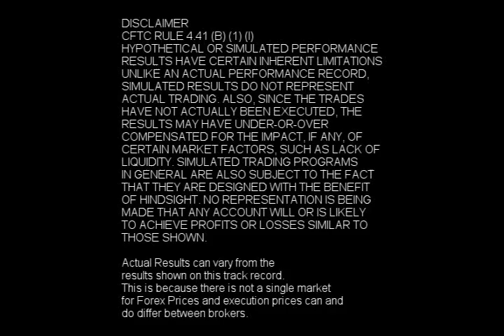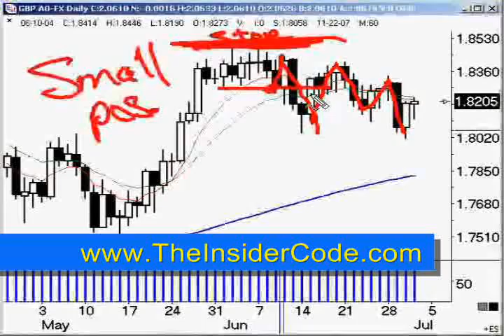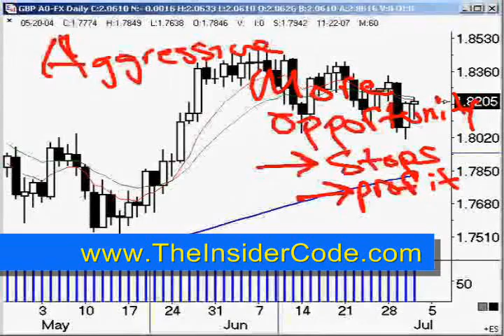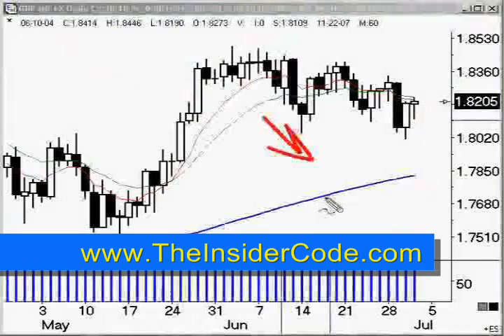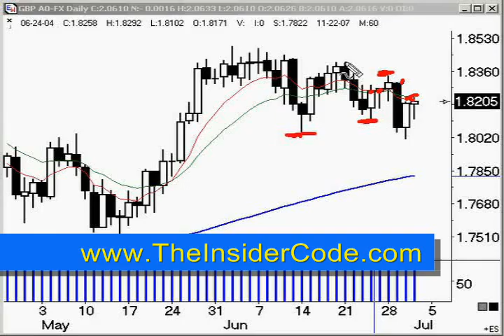Forex Forecast - TheInsiderCode.com Mac X pt.20d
- Forex Forecast - pt.20d with Forex Expert Mac X of The Insider Code.